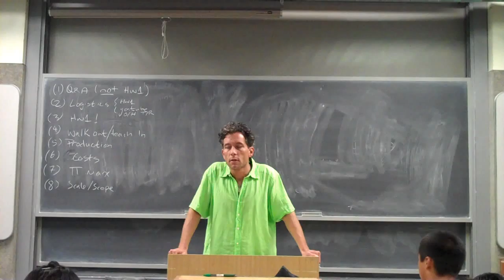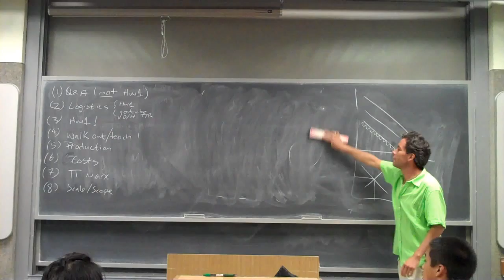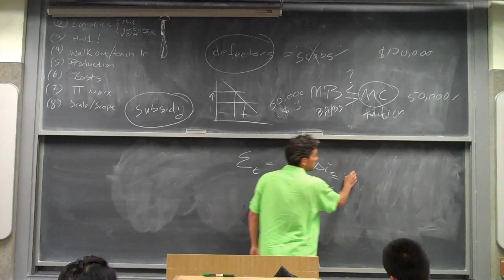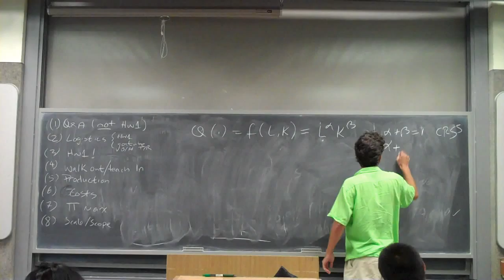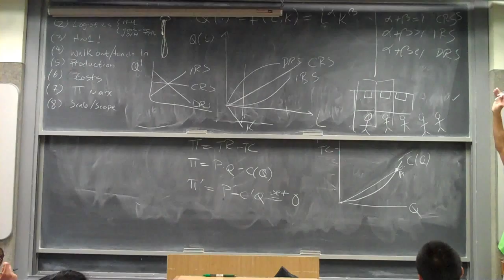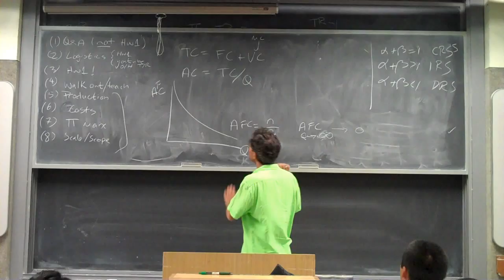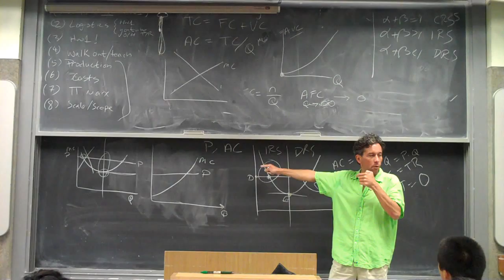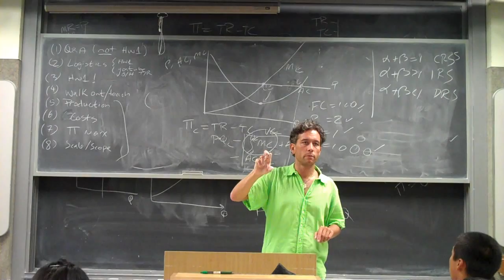EEP100 - Lecture 8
Teach-in on the walk out, the production function, costs, profit maximization